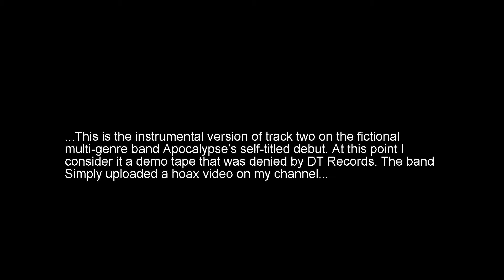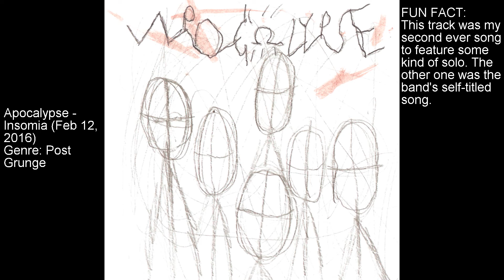Apocalypse - Insomnia (Instrumental version)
I came up with the backstory behind the album and even the name of the vocalist as I was typing. Ehh... It works... As for the poll, I mean SORT OF AS A JOKE, but the character limit isn't helping.